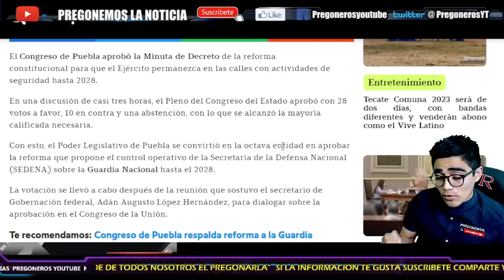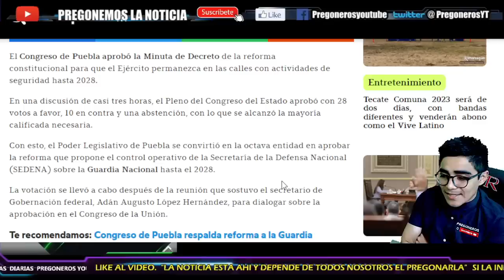¡SE ARMO EN EL CONGRESO!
- PREGONERO INFORMA